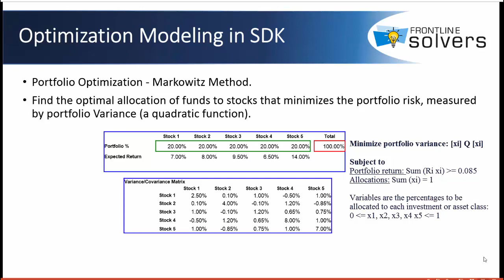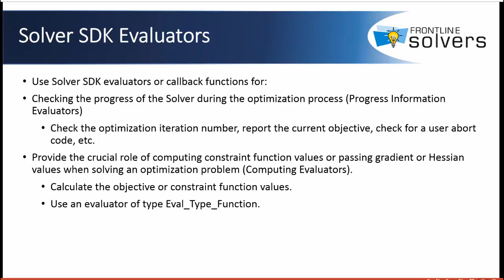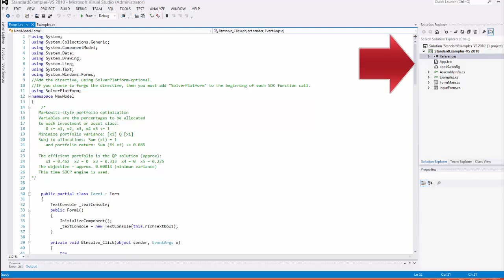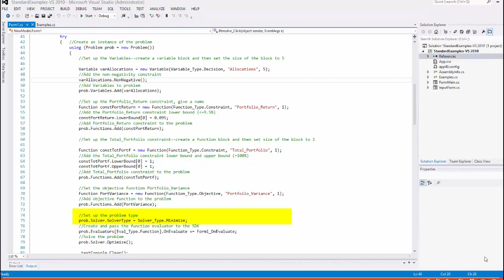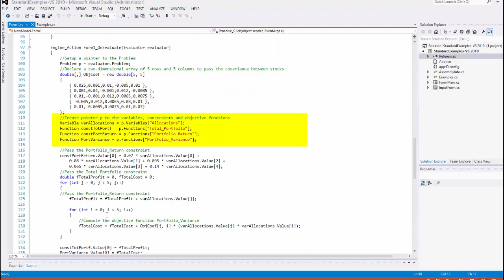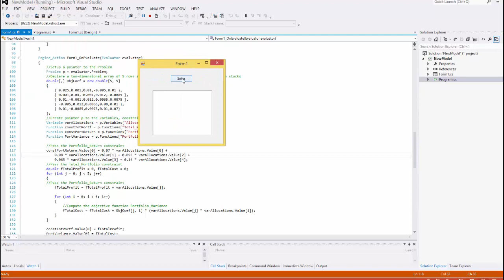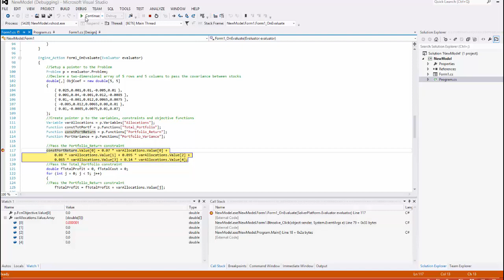Building a Markowitz Portfolio Optimization Application Using Solver SDK Platform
Learn how to create and solve a portfolio optimization application in Solver SDK using the syntax of C# programming language.